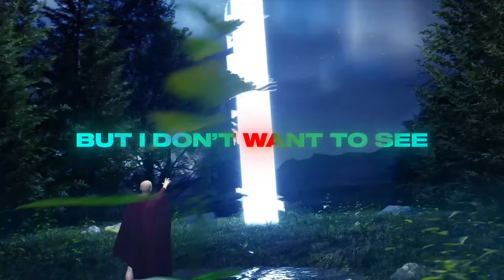Culture Code & Caslow - Wish You The Best (with Nina Sung) [BrillLion Remix]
✨ Future Generation; the home for quality melodic dance music, bass music and pop EDM!

💬 Storytime:
After hosting a massive remix contest with Label Radar and Artists & Relations with nearly 250 entries, the beloved artists Culture Code, Caslow and Nina Sung are gearing up to release the full remix EP for their single ‘Wish You The Best’. Just as the title already indicates, the record is a profoundly emotional future bass single, with its heartfelt lyrics touching a painful, yet so common topic: “struggling to move on from a romantic relationship”.

The remix EP showcases remixes by the contest winner, South Korean dj/producer BrillLion, in addition to the rapidly rising artists VLCN, Spirit Link and Snow-Key, who are bringing an electric mix of melodic bass, future bass and dubstep remixes to the forefront of the fans of the original single, released back in August 2022.